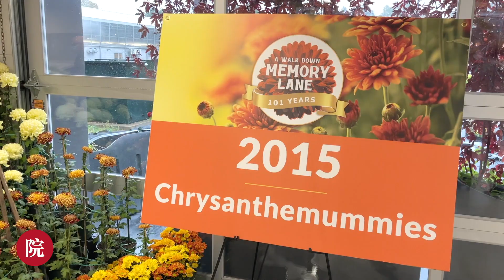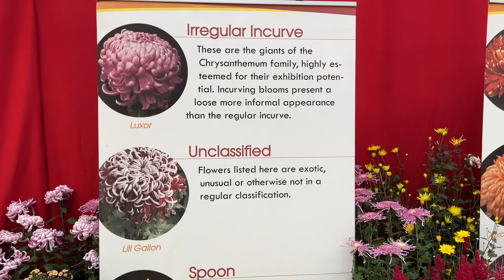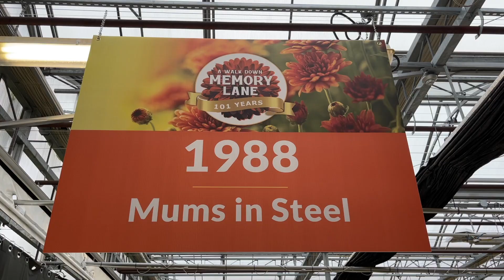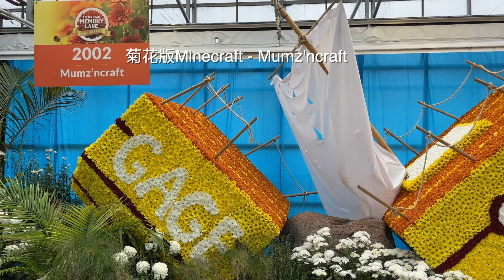【彬彬有院】花 •775多伦多周边好玩的------Hamilton秋季菊花展2021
Hamilton Fall Garden & Mum Show
地址：Gage Park Greenhouse；1000 Main St East, Hamilton, ON L8M 1N2